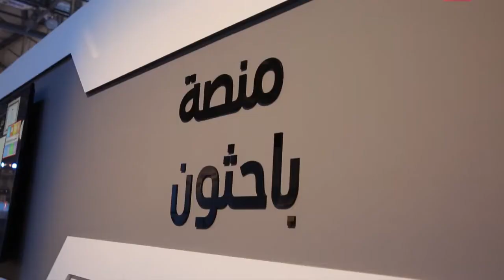منصة باحثون - المنتدى الدولي للاتصال الحكومي 2019